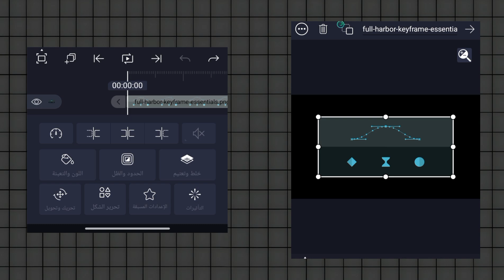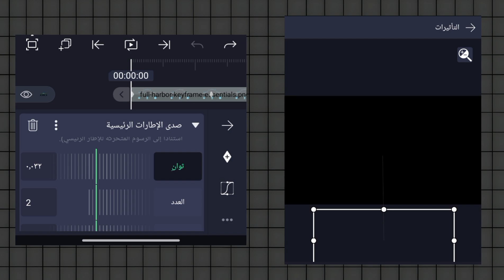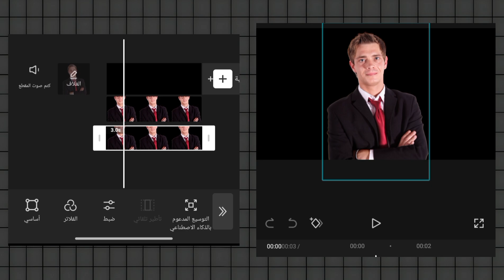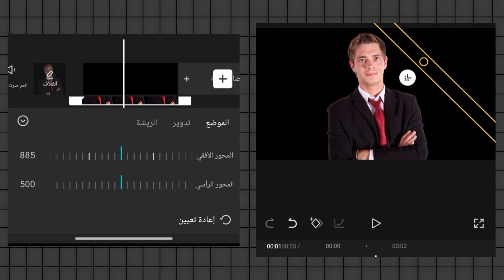تركات و اسرار المونتاج ستجعل فيديوهاتك ممتعة و تحصد اكثر عدد من المشاهدات 🔥 بتطبيق (CapCut)🤯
شرحت لكم في هذا الفيديو تركات و اسرار المونتاج على تطبيق كاب كات ،ستجعل فيديوهاتك ممتعة جدا و ستحصل على اكثر عدد من المشاهدات.

و أيضا ستجعلك تحترف تطبيق capcut.

رابط التطبيق المستخدم في التلغرام 🤫

غير مهم ❌